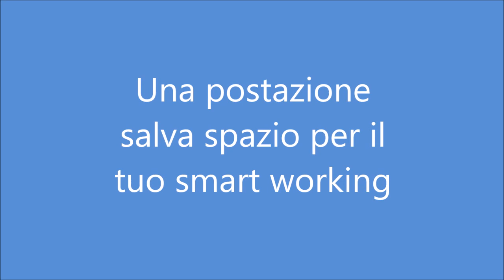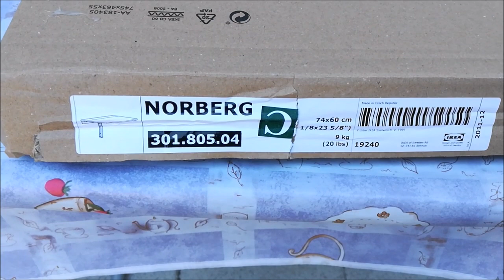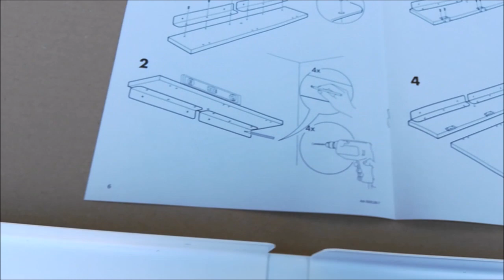Norberg Ikea - una soluzione salva spazio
Norberg Ikea - una soluzione salva spazio per chi in spazi ridotti ha bisogno di crearsi una postazione di smart working.
Dimensione mensola che fissata al muro: 14,5 x 74 cm.
Dimensione tavolino aperto: 60 x 74 cm.